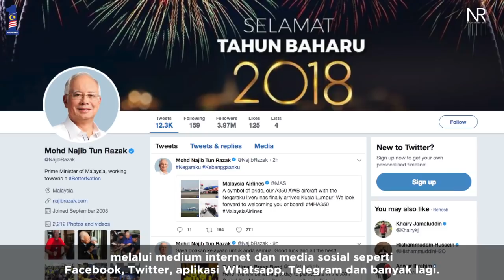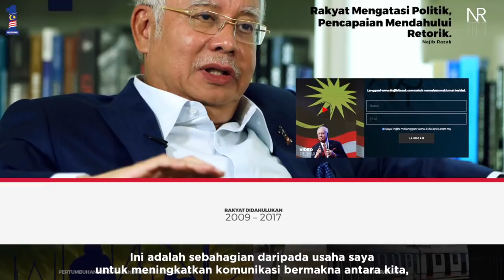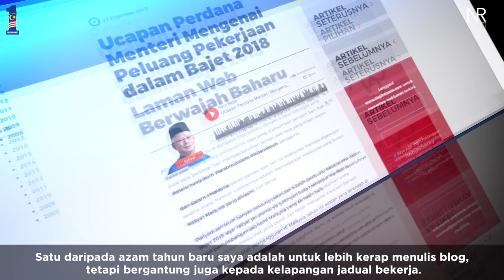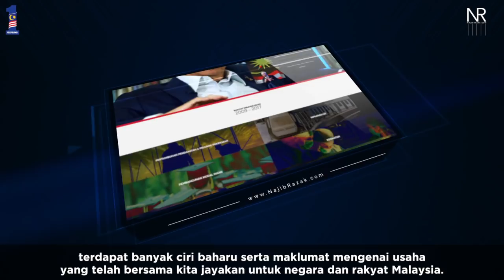Najib Razak : berwajah baru